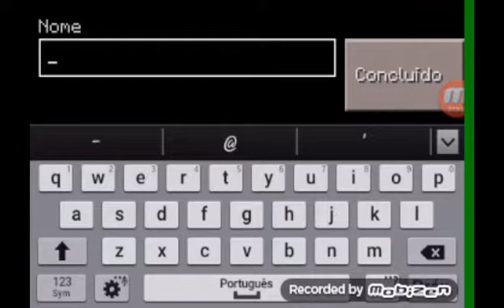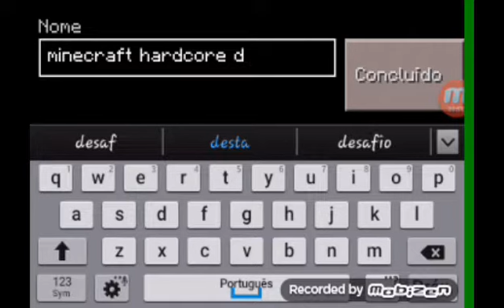aviso da próxima série minecraft hardcore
lembrando que os desafios e mods que vocês me dam os mods eu vo deixa o link na descrição